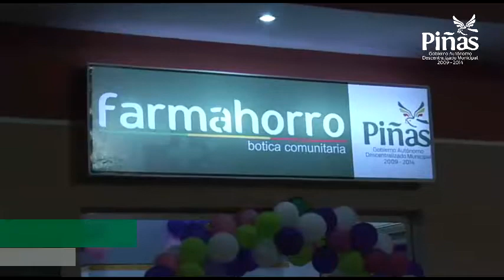Alcalde: En el 2013 ha seguir impulsando el progreso de Piñas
El alcalde Joseph Cueva González dijo que en el 2013 hay que multiplicar energías para seguir impulsando el progreso de Piñas, asi como del resto de la provincia y país